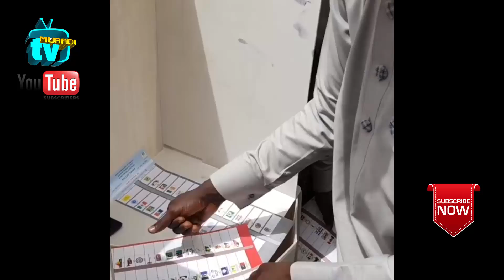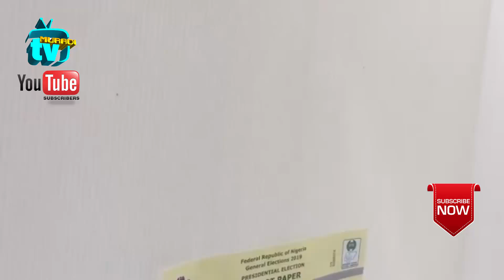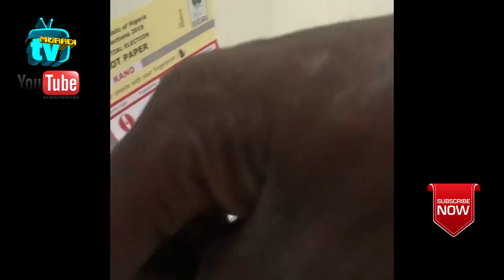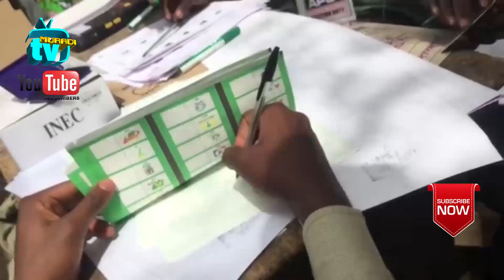HALIMA ATETE, YASSIN AUWAL, SAIDQ MAFIA, AND OTHER KANNYWOOD